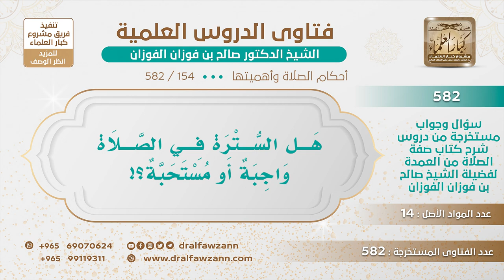[154 -582] هل السترة في الصلاة واجبة أو مستحبة؟ - الشيخ صالح الفوزان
-"السؤال: هل السترة في الصلاة واجبة أو مستحبة؟
الجَوَابُ: السترة في الصلاة أمام المصلي المنفرد والإمام سُنة وليست واجبة عند الجمهور، عند جمهور أهل العلم أنها سُنة.
للاشتراك في قناة الشيخ صالح الفوزان
سؤال وجواب من شرح صفة الصلاة ( 582 ) مقطع

للاستفسار والإقتراحات والدعم
رئيس الفريق
لمشروع كبار العلماء